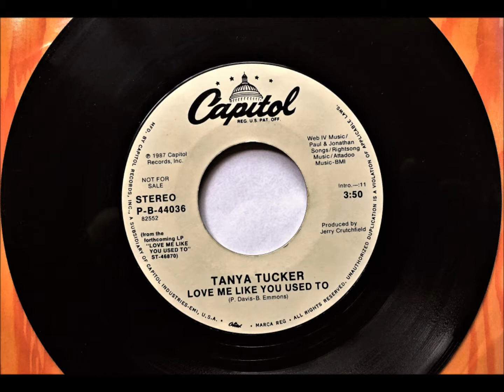Love Me Like You Used To , Tanya Tucker , 1987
Written by Paul Davis and Bobby Emmons. Released in June 1987 from the album "Love Me Like You Used To", it reached #2.